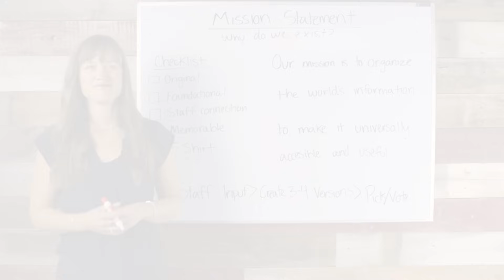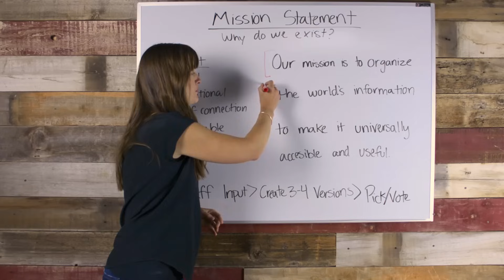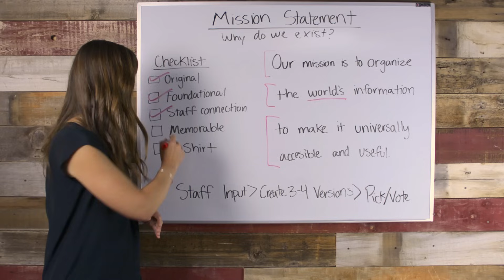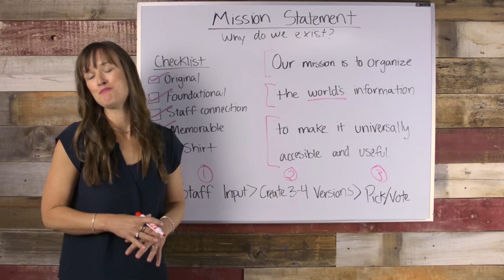How to Write a Mission Statement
Learning how to write a mission statement plays a critical role in the foundation of your strategic plan. It answers the question, why do we exist? Generally, you’ll write a mission statement after you’ve developed your SWOT and before you go into the rest of the planning process. It defines the space where you play.

Start with the phrase, “our mission.” Then, include a verb in the present tense, explain what you do (and for whom), and conclude with the overall benefit. The example on our board of Google’s mission statement is relatively straightforward, and while they aren’t always simple to write, follow our checklist for further guidance:

● Be original
● Make it foundational to your business - something that will sustain over time and not be changed
● Ensure staff connection - provides a purpose to your staff
● Keep it memorable - be short and concise
● Can it fit on a t-shirt? If not, keep reworking it until it does!

Gather staff input via survey or focus group. They have valuable insight and can help bring ideas to the surface. Create three to four versions of your statement that play on these ideas. Take those versions and have your team pick one or put it to a vote.

Don’t waste any more time wondering how to write a mission statement. Utilize our process and gather resources within your organization to help you write yours.